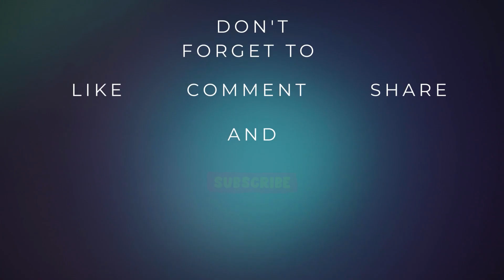Best 10 Survival Horror Games To Play In 2023 (PC,PS4,PS5,XO,XSS/X,NS)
Life’s no fun without a good scare and there are plenty of sinister stories and eerie experiences waiting for you in this video. Survival horror is more than just jump scares encompassing everything from action titles to psychological thrillers. Without further ado, here’s my list of the best survival horror games to play in 2023. you can find more detail about the games in the section below.

00:00 Intro

00:35 Resident Evil Village (2021)
Platform(s): PC, PS4, PS5, XO, XSS/X, NS

01:30 Dying Light (2015)

02:13 Dead by Daylight (2016)

03:07 The Evil Within (2014)
Platform(s): PC, PS3, PS4, PS5, XO, XSS/X, X360

03:59 Alien: Isolation (2014)
Platform(s): PC, PS3, PS4, PS5, XO, XSS/X, X360, NS

04:43 Until Dawn (2015)
Platform(s): PS4, PS5

05:49 Alan Wake Remastered (2021)
Platform(s): PS4, PS5, XO, XSX/S, PC, NS

06:43 Resident Evil 2 Remake (2019)

07:35 Outlast 2 (2017)

08:16 Dead Space Remake (2023)
Platform(s): PC, PS5, XSS/X